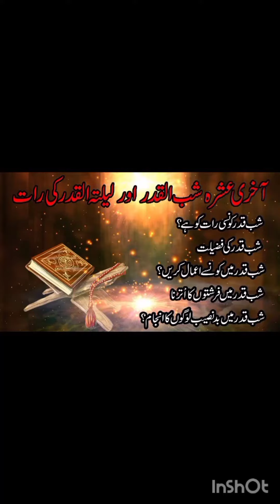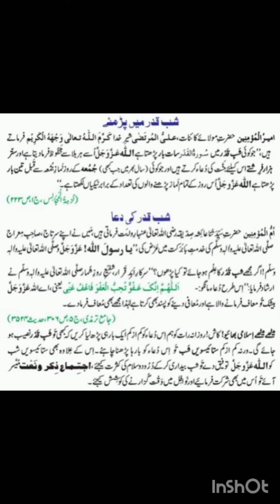shabykader Ki Fazilat /shabykader Ki haqekat /shabykader Ki dua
shabykader Ki Fazilat /shabykader Ki haqekat /shabykader Ki dua  in this video is about shabykader Ki haqekat Fazilat and dua islam heart touching Laine beautiful voice best hamd true feelings

Laylatul Qadr Ki Fazilat - Shab e Qadr By Dr Israr Ahmed

shab e qadr ki fazilat shab e qadr ki dua shab e qadr ki namaz shab e qadar ka roza shab e qadar k nawafil shab e qadar kab hai 2024
shab e qadr kab hai 2024shab e qadr naaz shab e qadr ki raat shab e qadar kab hai